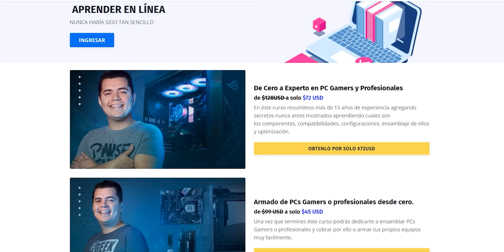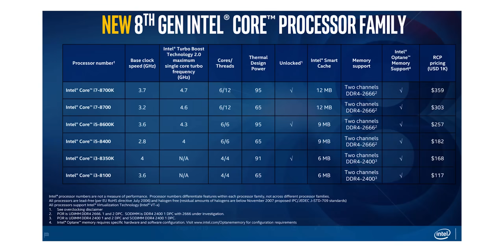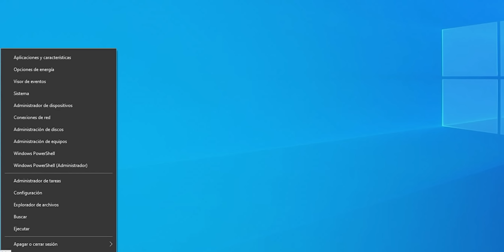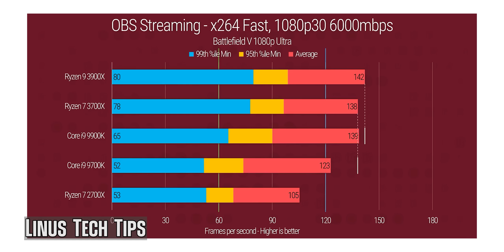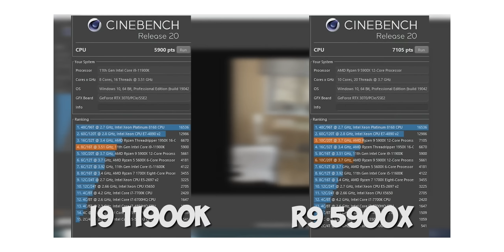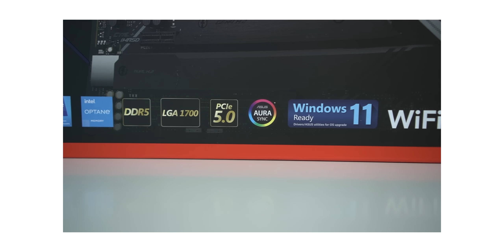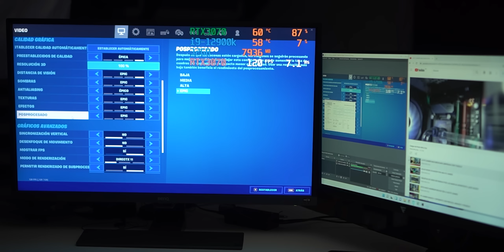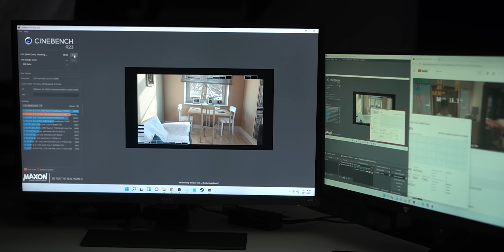INTEL LO CAMBIA TODO ¿QUE HARÁ AMD AHORA?